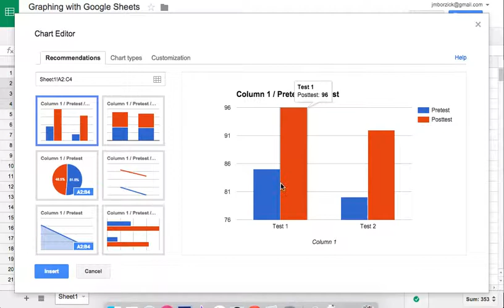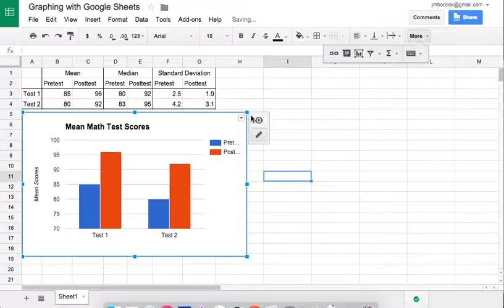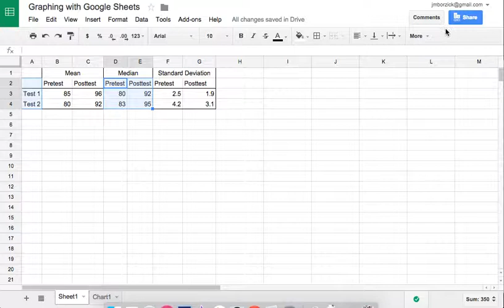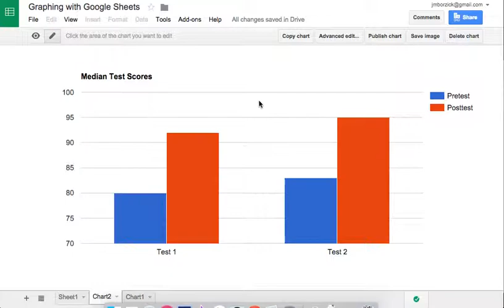Graphing in Google Sheets